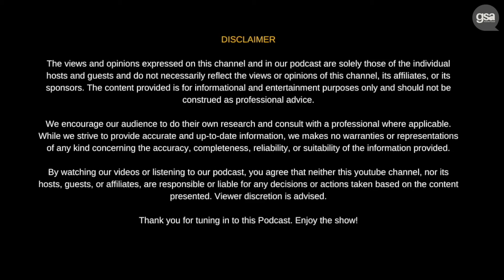"Selling vs Waiting": What’s Best in Today's Market? | Gurvinder Singh & Parmeet Jassal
Welcome to our GSA Business Podcast in Punjabi!
Join Gurvinder Singh Atwal, a seasoned real estate agent, and Parmeet Singh Jassal, from Jassal consultancy & First home buyers guide, as they delve into the current real estate landscape. In this episode, we discuss the significant impacts of increasing interest rates and inflation on the property market.

🔑 Topics Covered:

How rising interest rates affect property prices
The influence of inflation on real estate investments
Strategies for buyers and investors in a high-rate environment
Market predictions and future trends
Stay informed and make smarter property decisions with insights from industry professionals.